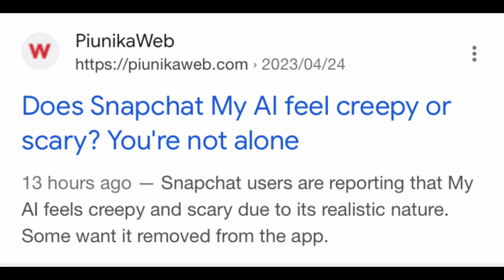MY AI on Snapchat.. the new feature everyone is talking about.. is it bad?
Today we will be discussing the new AI feature on Snapchat and many people have been speculating that it’s perhaps “creepy” or a bad thing. Today we will be seeing